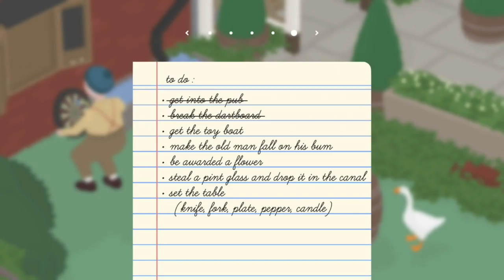Dinner and a Show - Untitled Goose Game (Part 5)